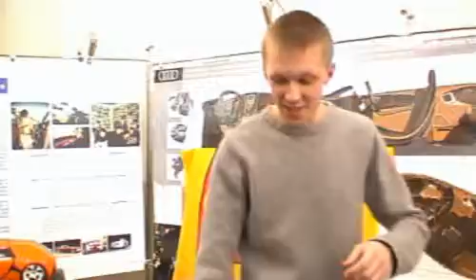Hard Truck Contest 2009-04-04 Presentation 18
DoubleBrick.com